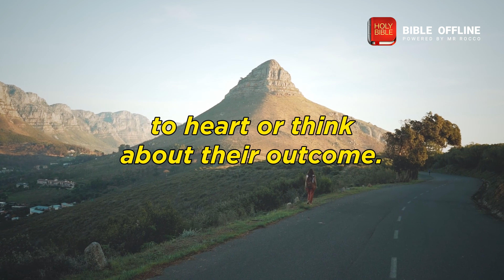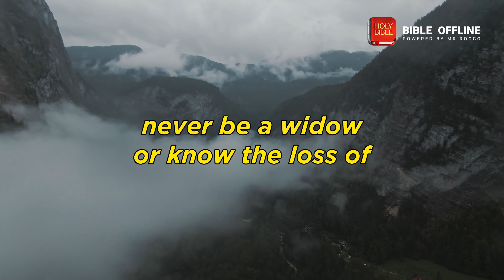Isaiah 47 - Bible Offline